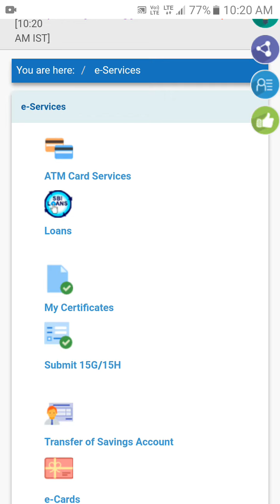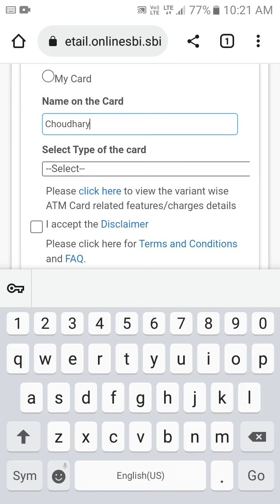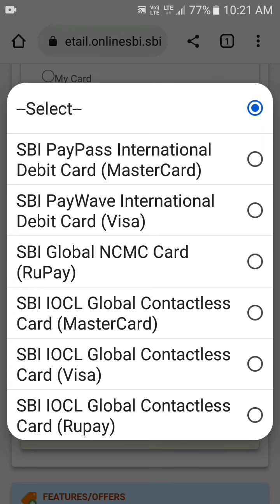Sbi atm/debit card kaise aply kre#how to aply sbi atm card aply